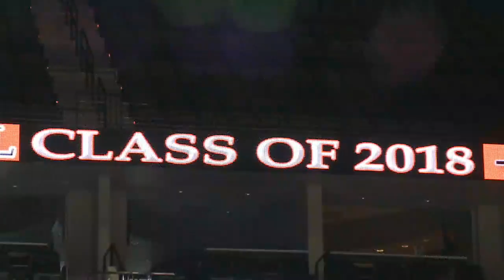Atlantic Coast High School Graduation 2018